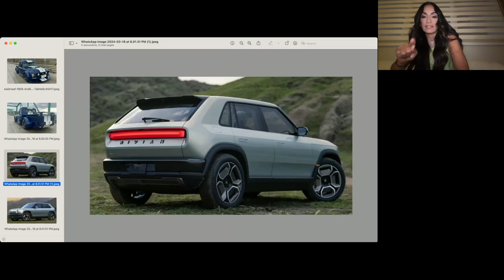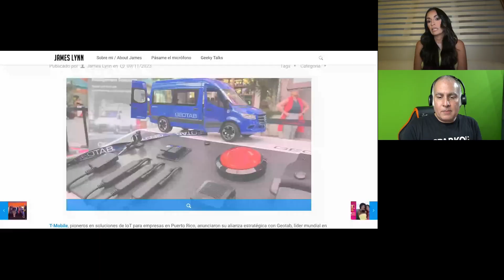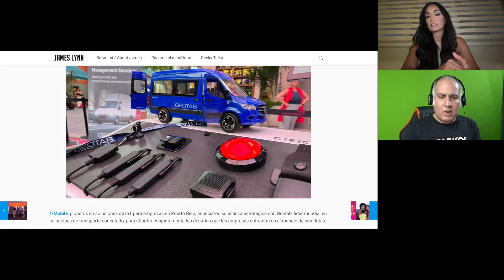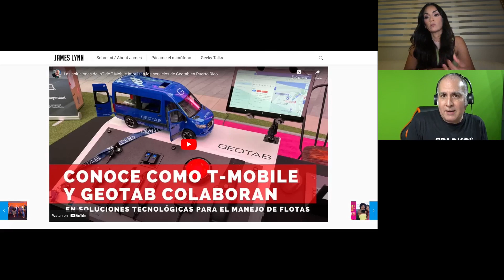Episodio 12 Autos y tecnología